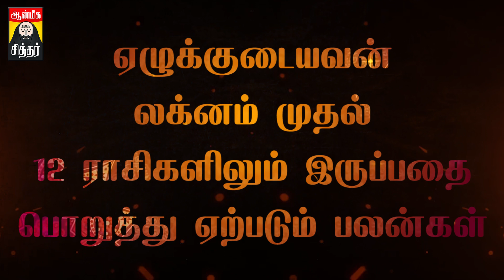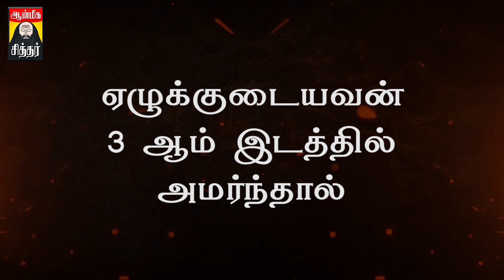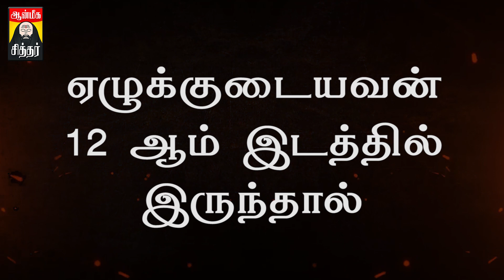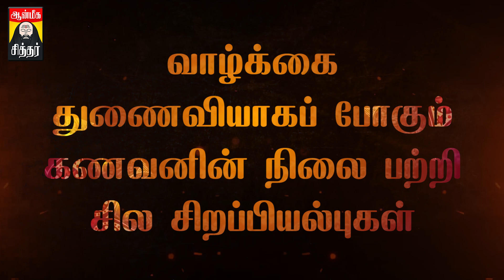ஏழாம் பாவம் லக்னாதிபதி களத்திர ஸ்தானம்| சூரியன் ஏழாம் பாவம் பலன்கள்| Sevan Lagnadhipathi Palan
ஏழாம் பாவம் லக்னாதிபதி களத்திர ஸ்தானம்| சூரியன் ஏழாம் பாவம் பலன்கள்| Sevan Lagnadhipathi Palan|Anmeegam Siddhar Yaelam Pavam Palan